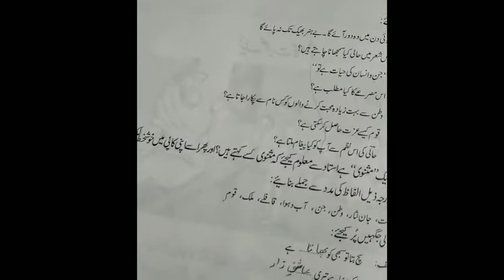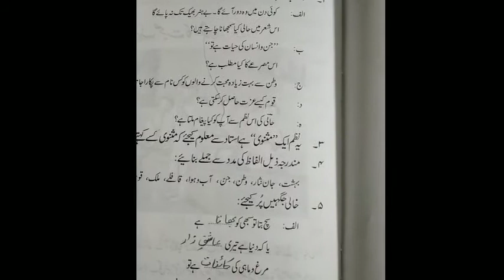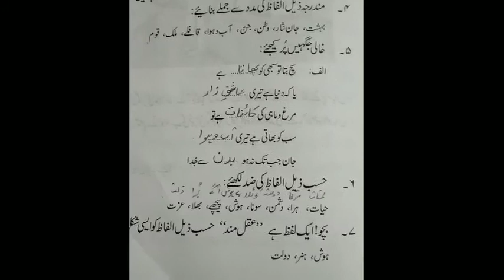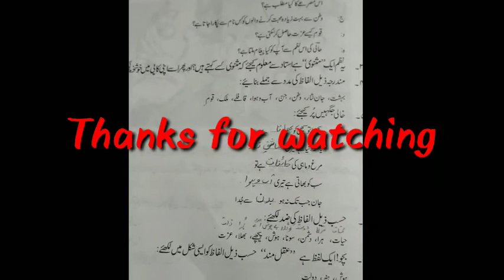4th. Lecture of Urdu. Std. 7th ( book 3)